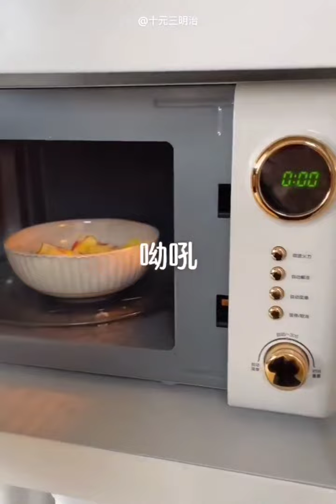random house cleaning gadgets/packing like pro/house cleaning vlog asmr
video highlights,
how to take revenge from husband,
gadgets unboxing ASMR,